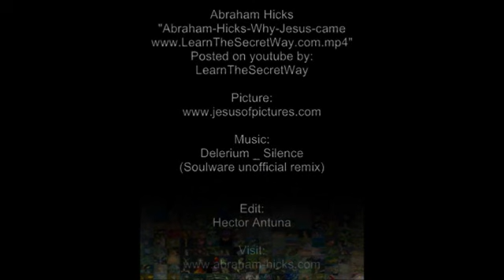Abraham Hicks - Jesus el hijo de Dios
Nuestros amigos Abraham nos platican un poco de Jesus